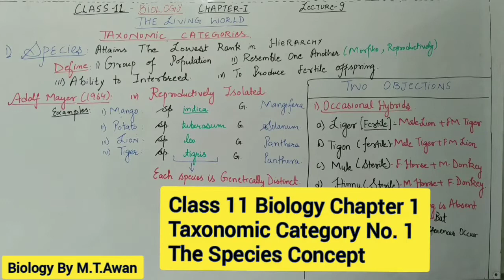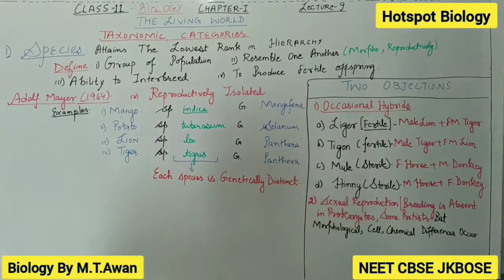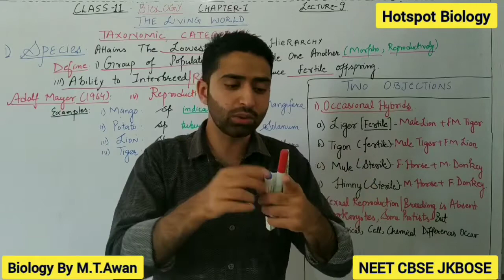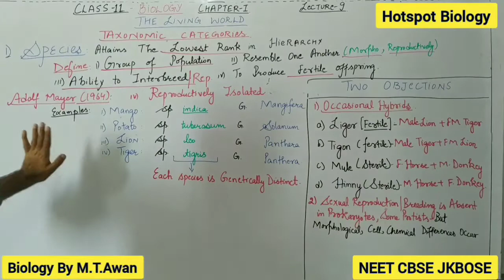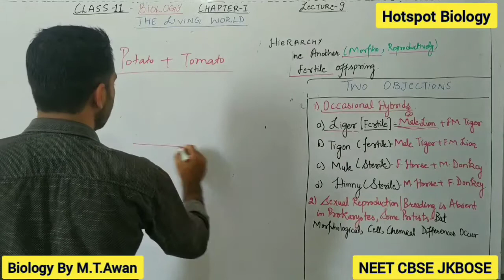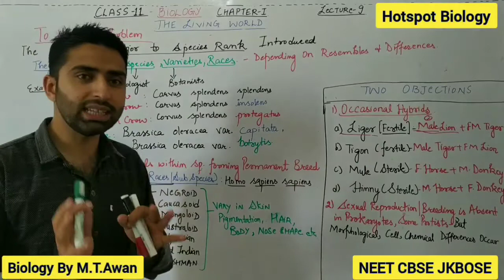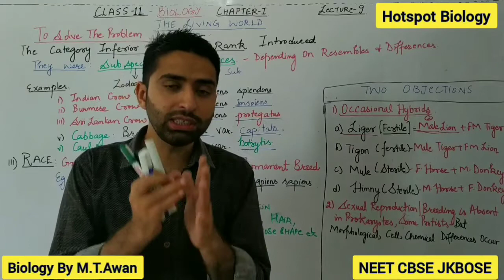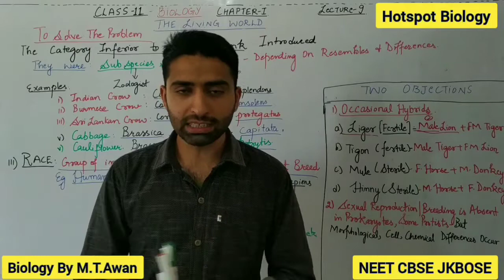Lecture 9 Class 11 Biology Chapter 1- The Species Concept,Sub Species,Variety,Race./NEET CBSE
NEET CBSE JKBOSE ICSE 100℅ SUCCESS 🏆💪
Class 11 Biological Chapter 1 The Living World
Topics Discussed.
The Species Concept, Classical and Modern Definition, Along with examples
Objections to Species Concept
Concept of Sub Species, Variety, Race along with examples.
Hybrids and Human races.
Strictly according to NEET CBSE JKBOSE ICSE and other medical exams.